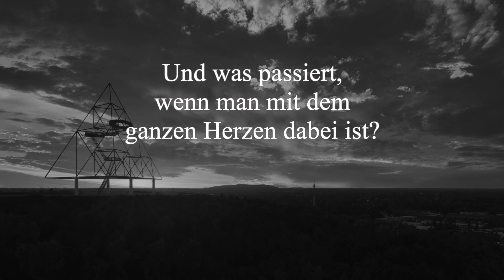Was passiert...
Laßt euch überraschen, es wird wunderbar.